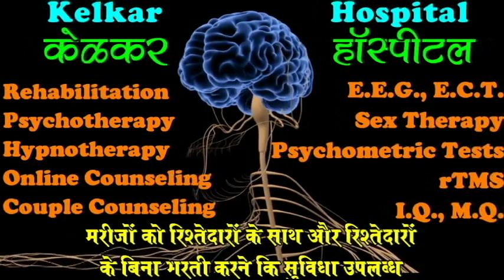Zoom Video Conference Call with Dr.Deepak Kelkar (MD) Psychiatrist Hypnotherapist Psychotherapist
Dr. Deepak Kelkar is inviting you to a scheduled Zoom meeting.
Topic: Dr. Deepak Kelkar's Zoom Meeting

Time: Dec 11, 2019
Wednesday

• Psychiatrist
• Hypnotherapist
• Psychotherapist,
• De-addiction Specialist
• Sexologist
Kelkar Hospital